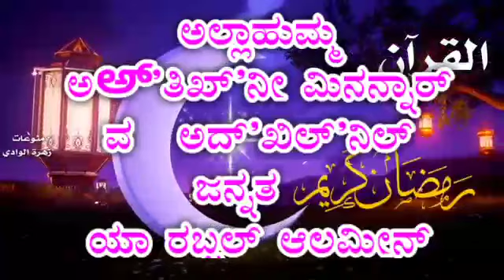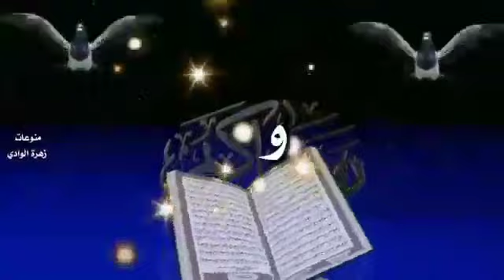Shabe Qadar kab? Kaise manayenge? (Hussain Saadi HOSMAR)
ಲೈಲತುಲ್‌ಖದರ್ ನ ಹೀಗೊಂದು ಟೈಂ ಟೇಬಲ್

*ಕೆ. ಎಂ. ಸಿದ್ದೀಖ್ ಮೋಂಟುಗೊಳಿಯವರ ರಮಳಾನ್ 27ನೇ ರಾತ್ರಿಗೆ ಹೀಗೊಂದು ಟೈಂ ಟೇಬಲ್*

ರಮಳಾನ್ 27ನೇ ರಾತ್ರಿ 1000 ತಿಂಗಳಿಗಿಂತ ಪುಣ್ಯದಾಯಕವಾದ *ಲೈಲತುಲ್_ಖದ್ರ್* ಅನ್ನು ಅತ್ಯಧಿಕ ನಿರೀಕ್ಷಿಸಲಾಗುವ ರಾತ್ರಿ. ಈ ರಾತ್ರಿಯಲ್ಲಿ ಜಾಗರಣೆ ಇರುವುದು ಸಾಮಾನ್ಯ. ಈ ವೇಳೆ ಉಪಯೋಗಿಸಬಹುದಾದ ಒಂದು ವೇಳಾಪಟ್ಟಿಯನ್ನು ತಯಾರಿಸಿದ್ದೇನೆ. ಸೌಕರ್ಯಾರ್ಥ ಬದಲಿಸಿಕೊಳ್ಳಬಹುದಾದ ಒಂದು ಮಾರ್ಗದರ್ಶನವಷ್ಟೆ. ಒಬ್ಬರಿಗಾದರೂ ಪ್ರಯೋಜನಕ್ಕೆ ಬಂದರೆ ಧನ್ಯ.

6.30: ವುಳೂ
6.40: ತಸ್ಬೀಹ್
6.52: ಇಫ್ತಾರ್
7.00: ನಮಾಝ್ (ಮಗ್ರಿಬ್,+2+2- ಅವ್ವಾಬೀನ್ ನಮಾಝ್ 2 ರಕ್ಅತ್)
7.20: ಖುರ್ಆನ್ ಪಾರಾಯಣ (ಸೂರಾ ಫಾತಿಹಾ, ಯಾಸೀನ್, ದುಖಾನ್, ಮುಲ್ಕ್, ಇಖ್ಲಾಸ್, ಫಲಕ್, ನಾಸ್)
7.45: ಭೋಜನ
8.15: ಹದ್ದಾದ್
8.30: ನಮಾಝ್ (2+ಇಶಾ+2)
8.45: ತರಾವೀಹ್ (20ರಕ್ಅತ್)
9.30: Refreshment
9.45: ನಸೀಹತ್ (ಕುಟುಂಬದ ಒಬ್ಬರು ಒಳ್ಳೆಯ ಉಪದೇಶ ನೀಡಿ ಮಾತನಾಡುವುದು/ಒಳ್ಳೆಯ ಲೇಖನವೊಂದನ್ನು ವಾಚಿಸುವುದು/ಒಳ್ಳೆಯ ಭಾಷಣವೊಂದನ್ನು ಆಲಿಸುವುದು)
10.00: ದ್ಸಿಕ್ರ್ ಮಜ್ಲಿಸ್
ಇಸ್ತಿಗ್ಫಾರ್ استغفر الله العظيم 100
ತಹ್ಲೀಲ್ 1000 لا إله إلا الله
ಸ್ವಲಾತ್ 100 اللهم صل على سيدنا محمد وعلى اله وصحبه وسلم
ಸುಬ್ಹಾನಲ್ಲಾಹಿ...100
  ಸುಬ್ಹಾನಲ್ಲಾಹಿ...100 سبحان الله والحمدلله ولا اله الا الله والله اكبر
ರಬ್ಬಿಗ್ಫಿರ್...100 رب اغفر وارحم وانت خير الراحمين
ಪ್ರವಾದಿ ಸ್ವಲ್ಲಲ್ಲಾಹು ಅಲೈಹಿ ವಸಲ್ಲಮರು ಕಲಿಸಿ ಕೊಟ್ಟ ಲೈಲತುಲ್ ಖದ್ರ್ ನ ವಿಶೇಷ ಪ್ರಾರ್ಥನೆ 100 اللهم إنك عفو تحب العفو فاعف عني

11.15: Refreshment
11.30: ತಸ್ಬೀಹ್ ನಮಾಝ್
12.00: ಖುರ್ಆನ್/ ದುಆ
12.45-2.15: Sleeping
2.15: ಶುಚೀಕರಣ
2.30: ತಹಜ್ಜುದ್ (ಕನಿಷ್ಠ 2 ರಕ್ಅತ್)
 ತೌಬಾ/ದ್ಸಿಕ್ರ್/ ದುಆ (ವೈಯಕ್ತಿಕವಾಗಿ)
اللهم إنك عفو تحب العفو فاعف عني

3.15: ವಿತ್ರ್ ನಮಾಜ್ (ಗರಿಷ್ಠ11/ಕನಿಷ್ಠ 3ರಕ್ಅತ್)
3.45: ಸ್ವದಖ
(ದಾನಕ್ಕೆ ಅರ್ಹರಾದ ವ್ಯಕ್ತಿ/ವರ್ಗವನ್ನು ಮನದಲ್ಲಿ ಇಟ್ಟುಕೊಂಡು ಒಂದು ಸಂಖ್ಯೆಯನ್ನು ಅವರಿಗೆ ತೆಗೆದಿಡಬೇಕು. ಮುಂದೆ ಕೊಟ್ಟರಾಯಿತು. ದುಆ ಸ್ವೀಕೃತಿಗೆ ದಾನ ಬಹಳ ಪರಿಣಾಮಕಾರಿ.)

ಪ್ರತಿಜ್ಞಾ ಸ್ವೀಕಾರ (ಬದುಕಿನಲ್ಲಿ ರೂಢಿಯಾಗಿ ಬಿಟ್ಟಿರುವ ಪಾಪಗಳನ್ನು ಪಟ್ಟಿ ಮಾಡಿ, ಅವುಗಳನ್ನು ತ್ಯಜಿಸಲು ಪ್ರಮಾಣ ಮಾಡುವುದು. ಕೆಲವು ವಿಶೇಷ ಸತ್ಕರ್ಮಗಳನ್ನು-ಳುಹಾ, ತಹಜ್ಜುದ್,ದಿನಕ್ಕಿಷ್ಟು ಸ್ವಲಾತ್ ದ್ಸಿಕ್ರ್ ಖುರ್ಆನ್, ಪ್ರತಿ ಸೋಮವಾರ ಉಪವಾಸ ಇತ್ಯಾದಿ- ರೂಢಿ ಮಾಡಲು ಪ್ರತಿಜ್ಞೆ ಮಾಡುವುದು.)

4.00: ಸಹರಿ
4.30: ತಸ್ಬೀಹ್
4.45: ನಮಾಝ್ ( ಸುನ್ನತ್,ಫರ್ಳ್)
5-6.10: ದ್ಸಿಕ್ರ್ ದುಆ
ಸೂರ್ಯೋದಯದ ವರೆಗೆ ನಿದ್ರಿಸದಿರುವುದು.

ಲೈಲತುಲ್ ಖದ್ರ್ ರಾತ್ರಿ ಆದರೂ ಅದರ ಹಗಲಿಗೂ ಮಹತ್ವವಿದೆ.